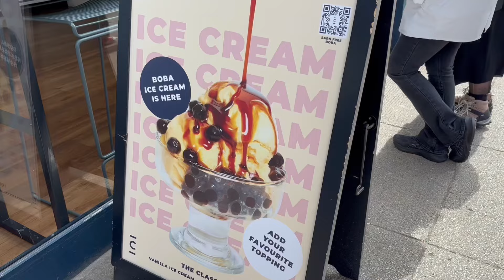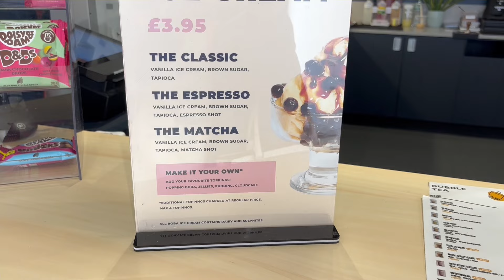A Week in the Life of a Cut💪 My Weight Loss Journey, Full Transparency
💪 Join me for an entire week as I take you through my weight loss journey during a cut! In this video, I’ll share every detail of my routine, from workouts to meals, and the ups and downs along the way. Get ready for a transparent and honest look at what it takes to achieve my fitness goals.

Lukes Chanel : @CoachFulton20

Thank you for joining me on this journey! Your encouragement means the world to me, and I hope my transparency can inspire and assist you in your own weight loss and fitness endeavors.